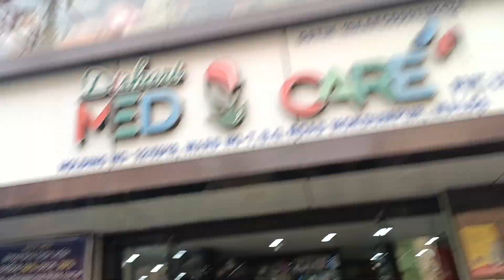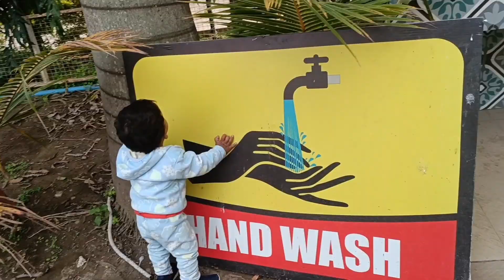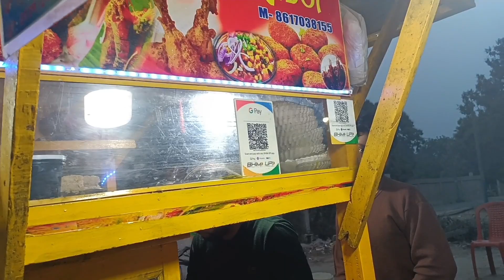Vrindavan garden with family sei enjoy holo 🥰😘😘kaliachak